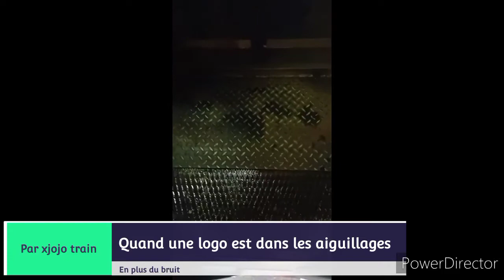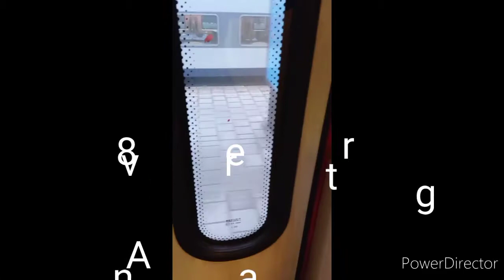M4 arrivant en gare +ouverture des portes